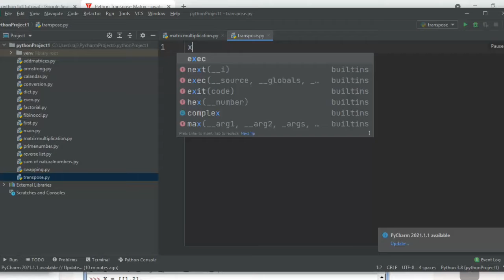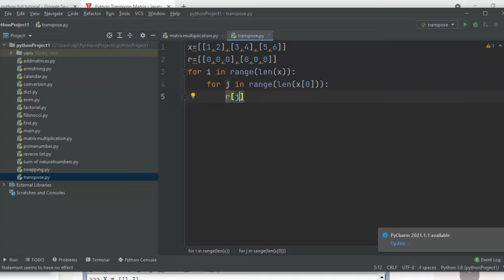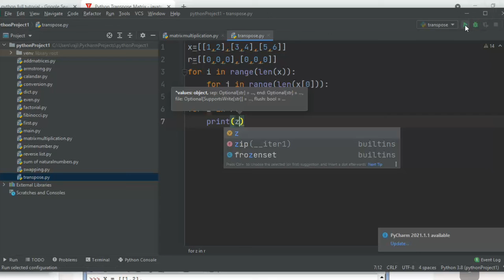Matrix transpose in python || Python tutorials in telugu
Program for matrix transpose